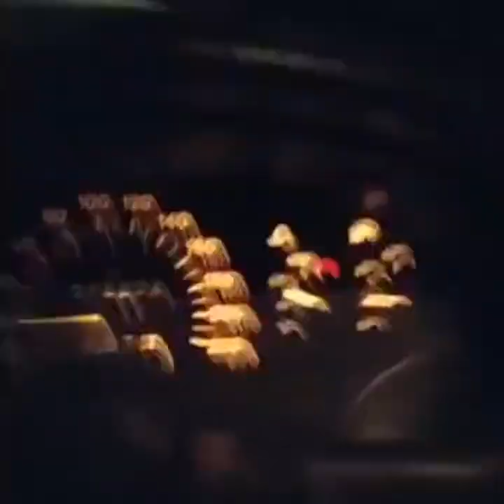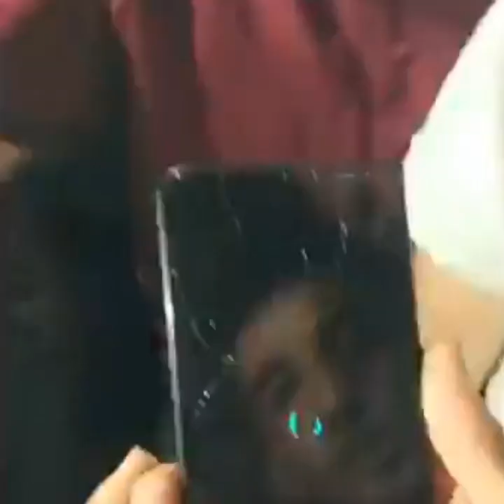Bərdə, Tərtər, Ağdamda Türkiyə və Azərbaycan Bayragını yendirmək istəyillər etiraz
Abune ol